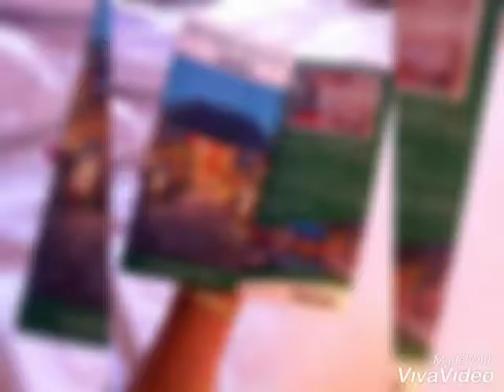April 12 bali indonesia 2018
Vacation for 1 week 👸